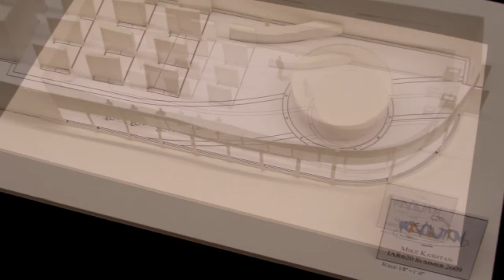Studio Projects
Presentations from Studio I, II, and III